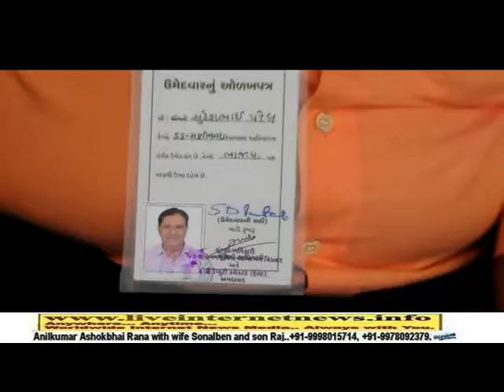Maninagar MLA Seat Election. 13.09.2014.